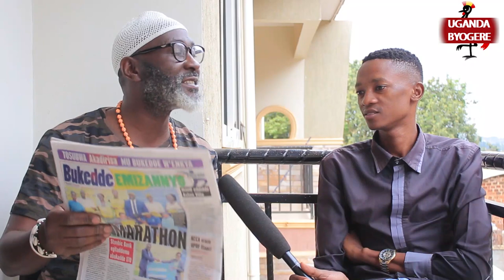BAMBI! LEERO ISMA OLAXES ASAABYE REMA AVAYO YETONDELE GRACE KHAN KUKYOKUVUMISA OMWANA WE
UGANDA BYOGERE//KAKALAAMU